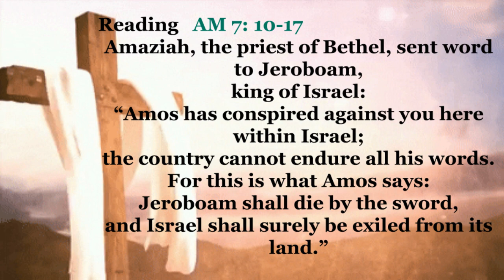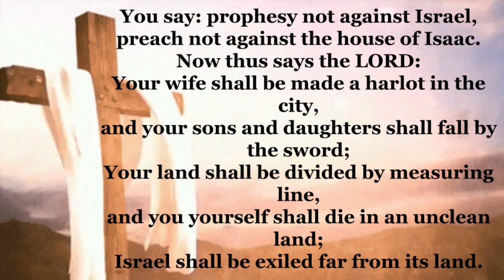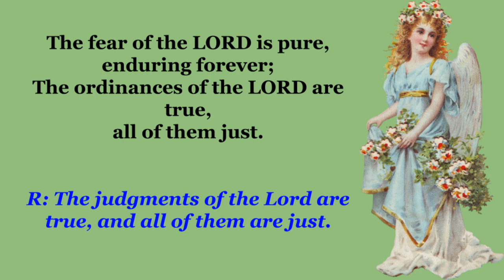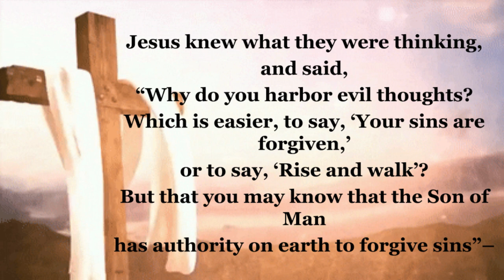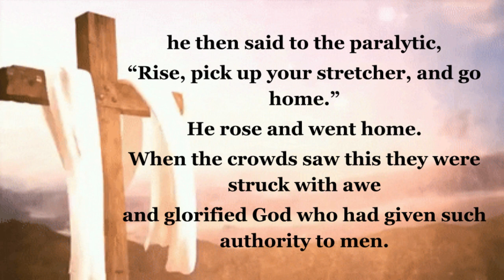Today's Holy Gospel (July 2, 2020)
Thursday of the Thirteenth Week in Ordinary Time
July 2, 2020  Mass During the Day